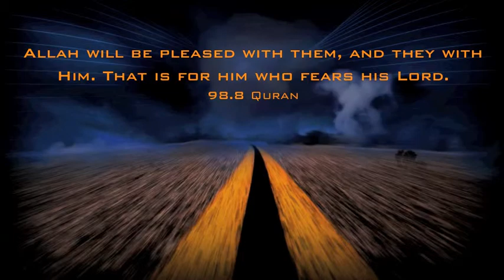Khadijah Part 3.m4v